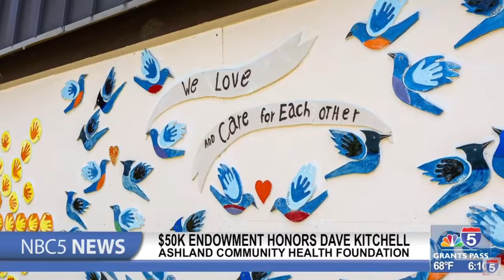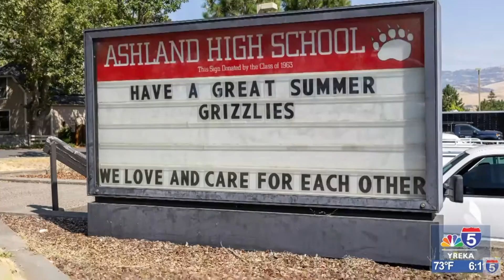$50k endowment honors Ashland educator and coach Dave Kitchell